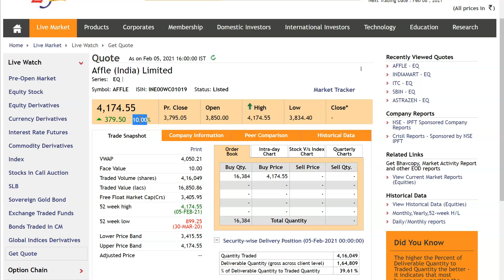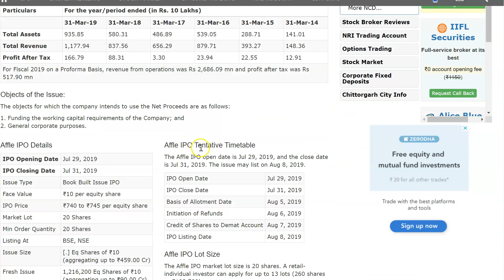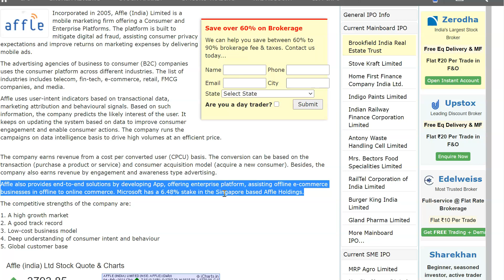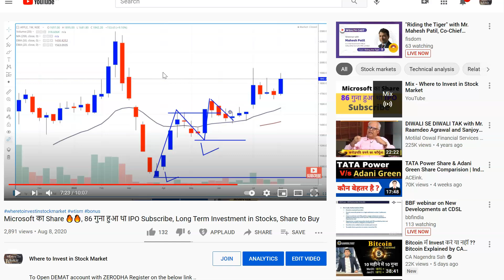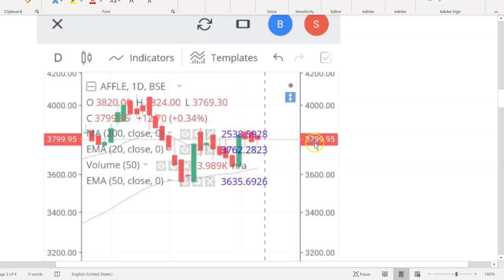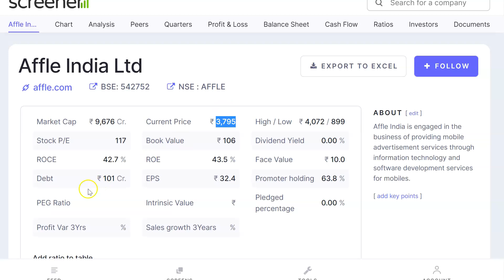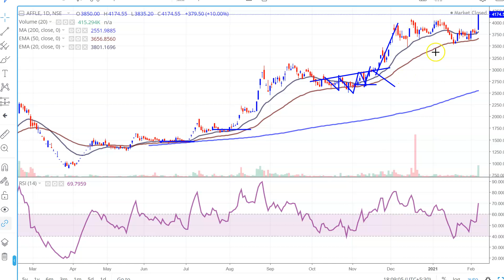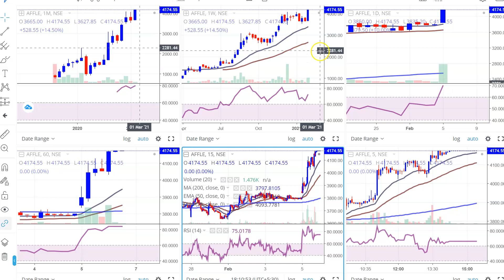Target 10000+ 🔥 Portfolio Stock | Long Term Investment | Microsoft Share | Affle India Share News